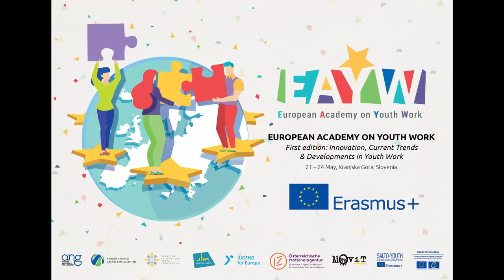EAYW: Recap of day 1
European Academy on Youth Work kicked off yesterday and we wanted to share with you how the first day looked like! Enjoy, hope you'll like it! :)